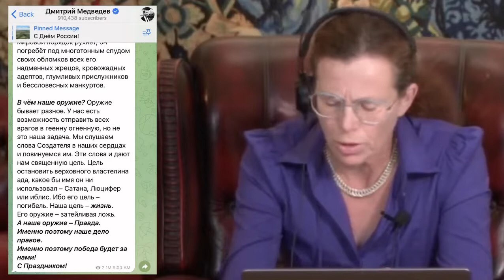Про новый российский праздник // latynina.tv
Все очень удивились медведевскому заявлению о борьбе с Сатаной. А что тут удивляться? Цель этих высказываний как раз ясна. Когда реальное объяснения своих действий придумать не получается, приходится уходить в метафизику. Помните, как обосновал свои действия подонок, который напал с ножом на Татьяну Фенгельгауер? Он обвинил ее в телепатических домогательствах.

Медведев учится у лучших. Зачем вы устроили Бучу? А мы с Сатаной боремся.